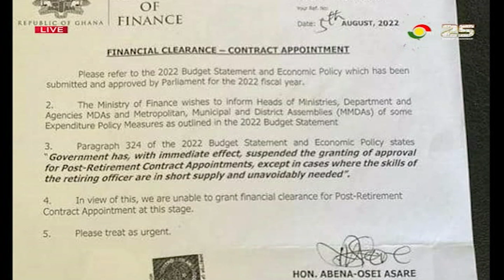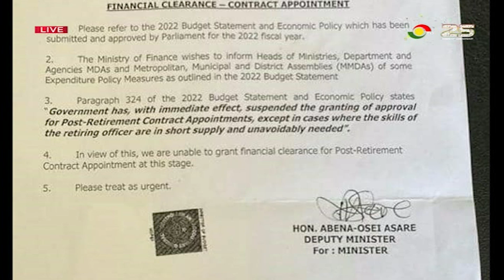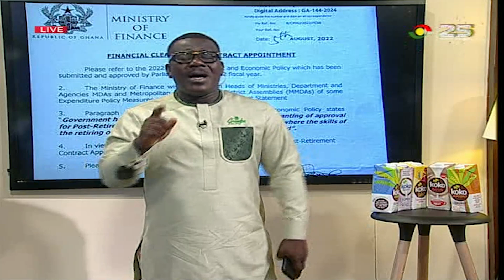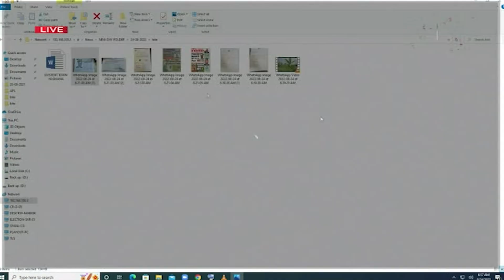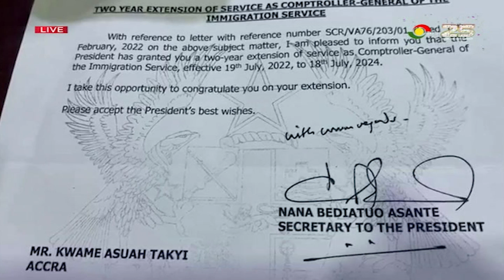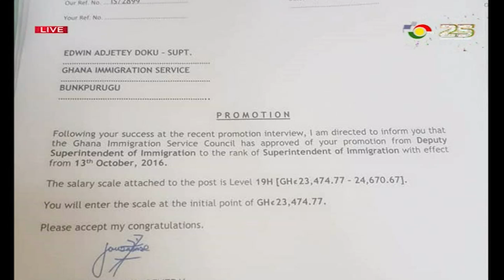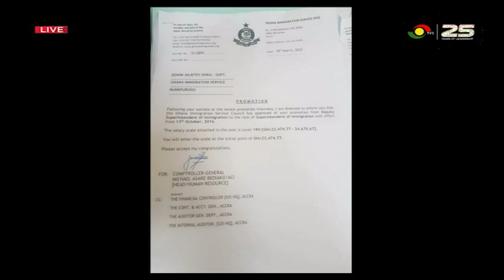JohnniesBite: Tension is Brewing in Ghana Immigration Service 🔥🔥 [Part 1]